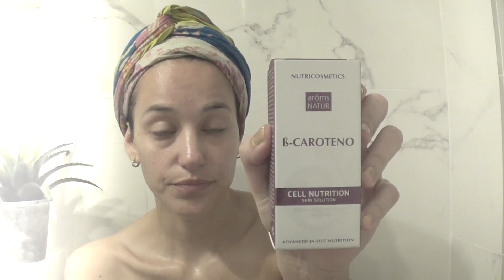Trucos de belleza: Nutricosmética para la piel, Firmeza y B caroteno.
Hoy os hablamos sobre dos complementos nutricionales que están funcionando muy bien en Tout Suite:

FFIRMING COMPLEX: es un complemento nutricional ideal para mantener una piel hidratada, tersa y suave, tanto del rostro como del cuerpo.

¿Cómo lo consigue?
Este complemento te aporta una fuente natural de SILICIO ORGÁNICO procedente del extracto de caña de bambú, así como colágeno marino hidrolizado, una sinergia perfecta para hidratar tu piel en profundidad y de forma natural. En los primeros 15 días notarás cómo mejora la calidad de tu piel gracias al aporte de estos dos supernutrientes.

Especialmente recomendado para las personas con piel seca y flácida. También es beneficioso en caso de sequedad extrema y descamación, puesto que ayuda a mejorar la calidad de la piel.
Descubre cómo estas cápsulas consiguen afinar y suavizar la rugosidad de tu piel.

¿Cómo tomarlo?
Te recomendamos tomar 2 cápsulas al día antes de las comidas principales, en periodos renovables de 40 días.
100% natural y sin azúcares añadidos

ß-CAROTENO es un complemento nutricional que te ayuda a preparar la piel para tomar el sol. Una perla al día es suficiente para conseguir un bronceado perfecto y uniforme.

¿Cómo lo consigue?
El ß-caroteno es un pigmento natural que procede, en este caso, del alga Dunaliella y la zanahoria, pero también lo encontramos en numerosas frutas y verduras. Cuando lo tomas, tu cuerpo lo transforma en vitamina A y, además de tener beneficios antioxidantes y fotoprotectores, ayuda a equilibrar la producción de melanina, contribuyendo así a un bronceado luminoso y uniforme.

En este complemento, el ß-caroteno se combina con las vitaminas antioxidantes E y C, dos poderosos protectores celulares.

¿Cómo tomarlo?
Te recomendamos tomar 1 perla al día antes de la comida durante los meses de mayo y junio para preparar tu piel para la exposición solar. Luego, durante el verano, puedes continuar tomando 1 perla en días alternos hasta el mes de septiembre.
100% natural y sin azúcares añadidos